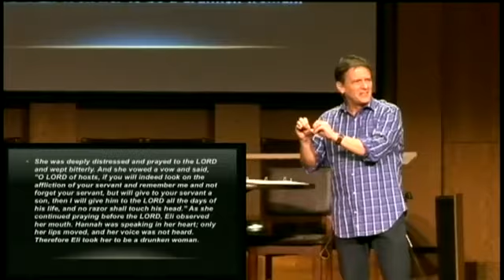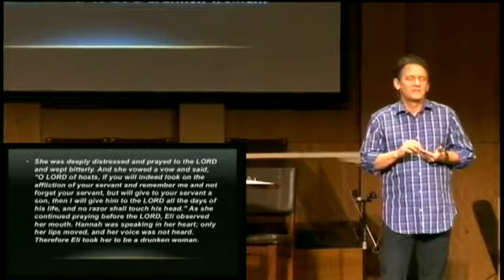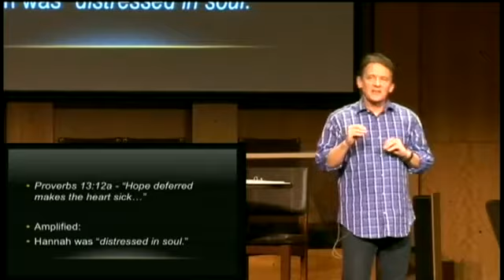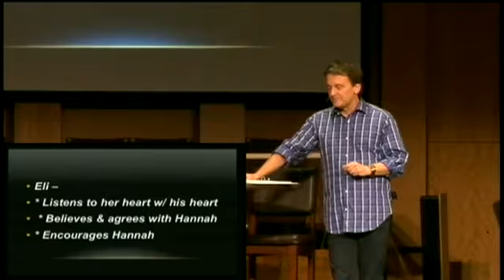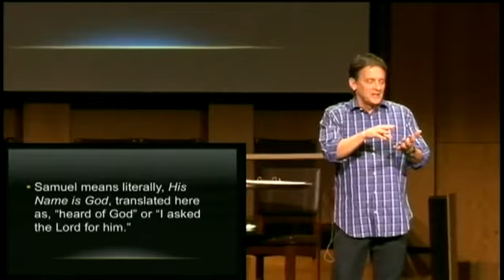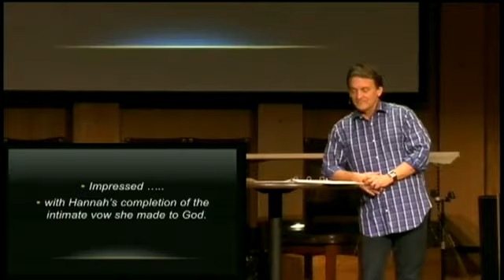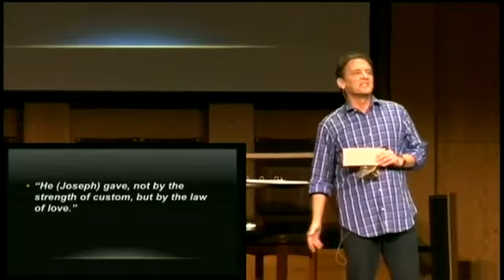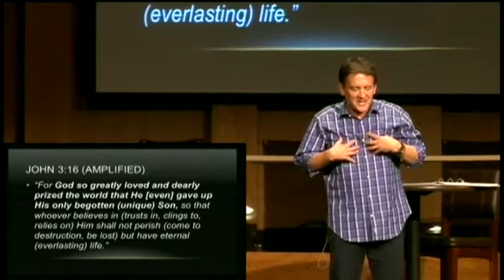Intimacy in Relationship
There are difficulties in drawing closer to God and others; come and find out why is worth it, esp. this time of the year!